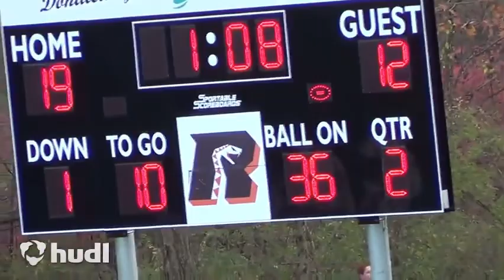Class of 2019 QB Jimmy Ciarlo 2014 8th Grade Highlights